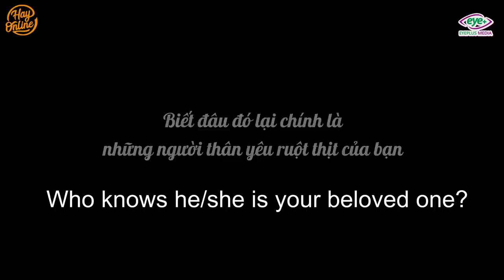Vợ Sếp Tổng Không Phân Biệt Đúng Sai, Lên Mặt Mắng Bố Con Ông Xe Ôm Nghèo | Sếp Tổng Tập 101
Tham gia chém gió cùng các diễn viên cực đáng yêu của Hay Online nhé